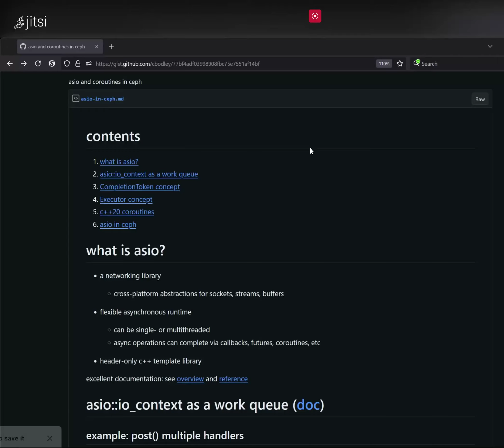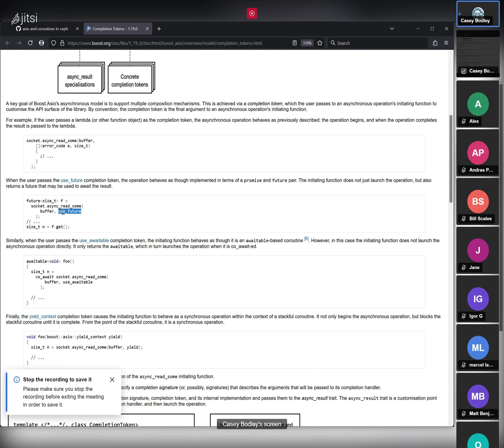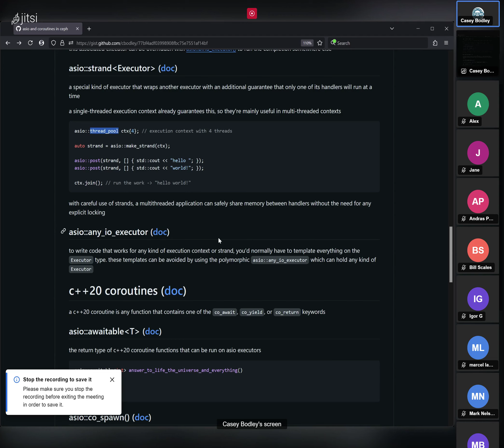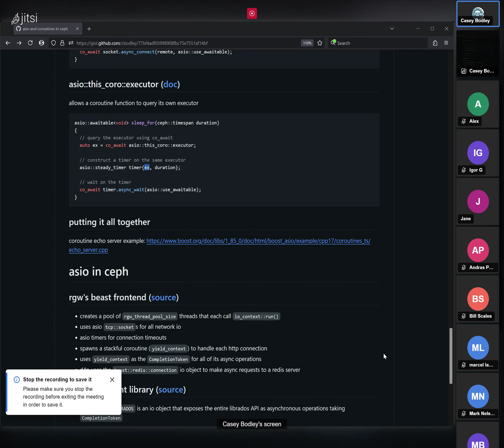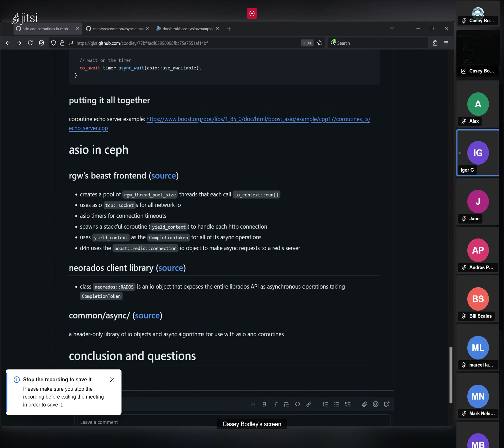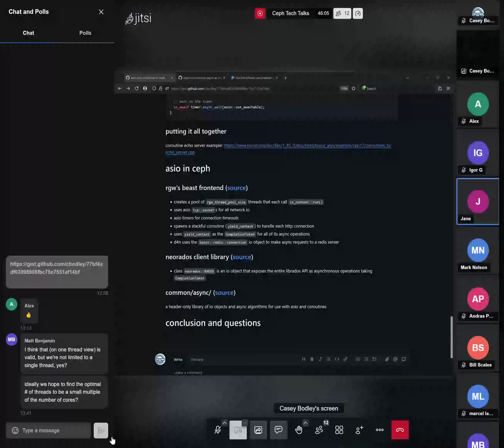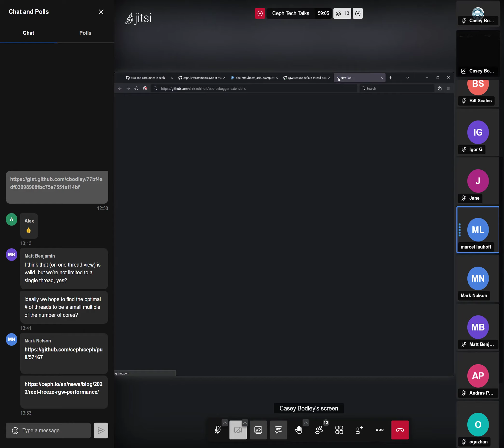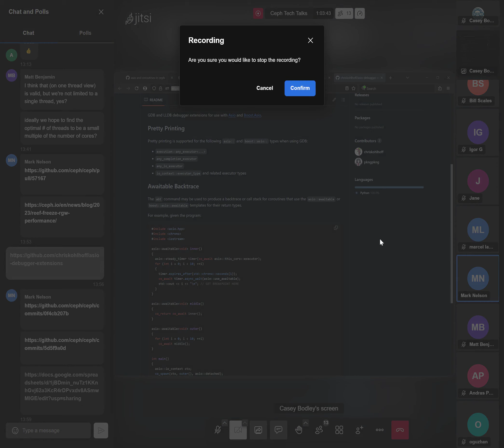Ceph Tech Talk: Asynchronous programming with boost::asio and c++20 coroutines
In this community tech talk, learn about asynchronous programming with boost::asio and c++20 coroutines for Ceph.